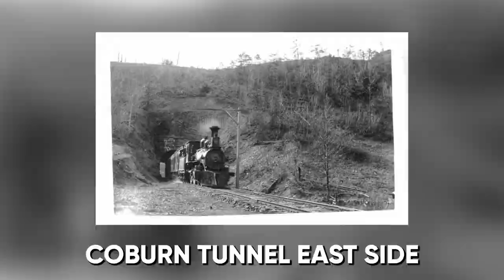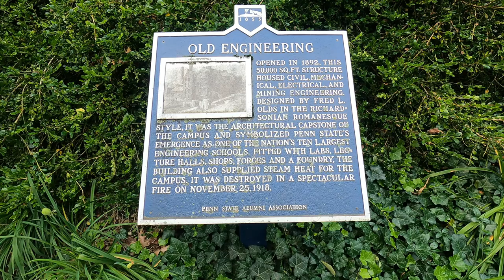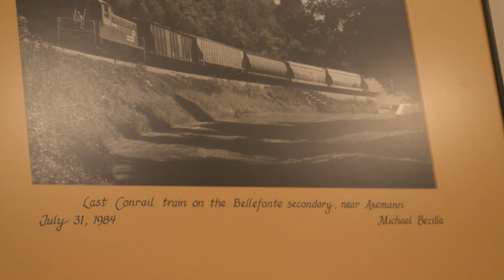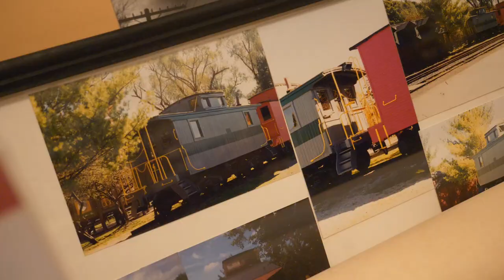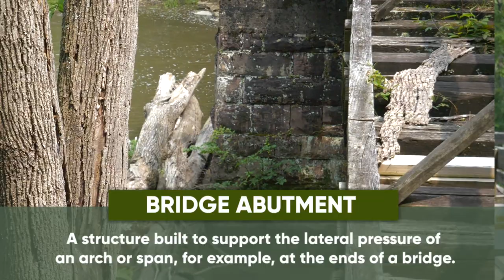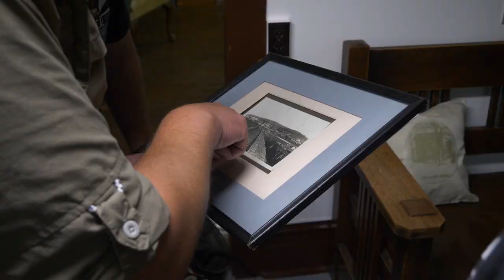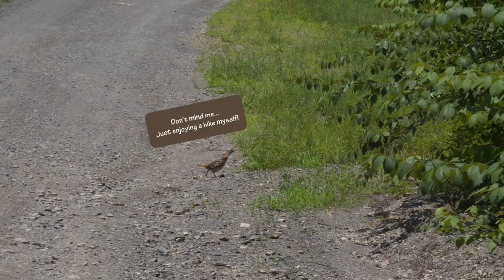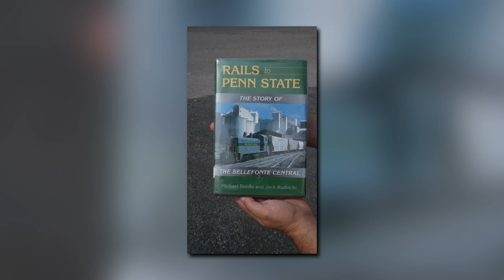Hidden Happy Valley Feat. Local Historia - Happy Valley Rails To Trails (S3E2)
Speeder car rides! Tunnels hidden on mountain paths! An exciting off road ATV drive! This episode of Hidden Happy Valley has Matt and Dustin on another adventure as they work with the Bellefonte Historical Railroad Society to learn more about the historic railroad systems in Happy Valley. Join Local Historia as they experience the history of railroads and ways that folks can enjoy and experience it too. We feature remnants of railroad history around the Centre County area, and explore former tunnels and trails left behind by the railroads that threaded through Central PA. We also ride on some of the railways that continue to serve the area! All aboard, as we travel across Happy Valley to see some tunnels, bridges and much more!

Check out BellefonteTrain.org for more information on volunteering for the Bellefonte Historical Railroad Society

Hidden Happy Valley is a series of short virtual tours that explore the lesser-known history behind some of our favorite spots across the region.

ARCHIVAL PHOTOS COURTESY OF:

Centre County Library and Historical Museum, Vonnie Henninger, The Chronicle Archives/Dwight Eisenhower, David House Heritage Museum,
Library of Congress/Geography and Map Division.